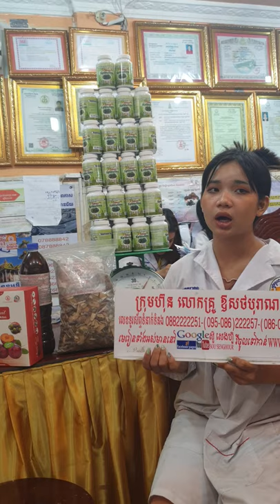សុខភាព , អាហារបំប៉ន , ថ្នាំខ្មែរមានកូនពិត , ឱសថបុរាណ , ឱសថបូរាណ , វេជ្ជសាស្រ្ត , បូរាណ,